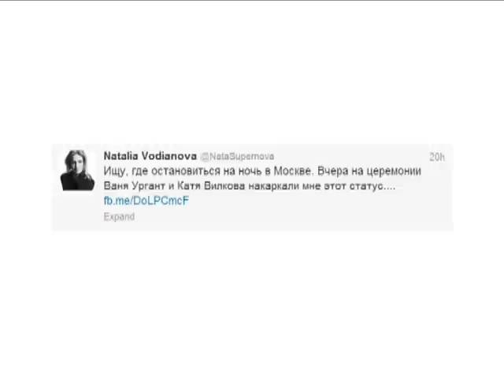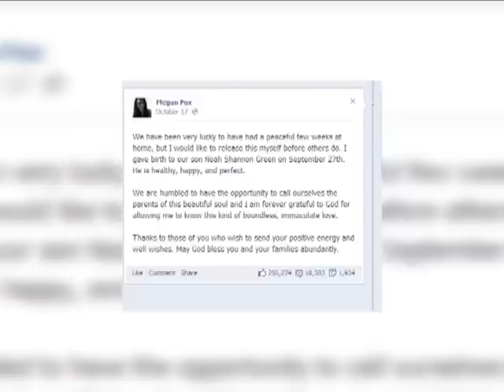News Box - უცხოური სიახლეები - 21.11.2012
News Box - უცხოური სიახლეები - 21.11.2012 - ვინ დატოვა უსახლოდ ნატალია ვოდიანოვა